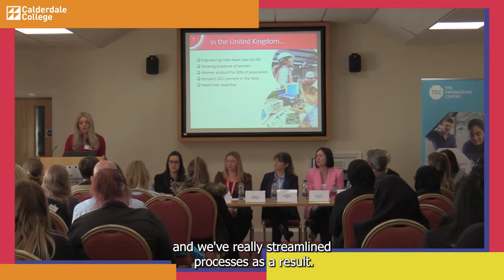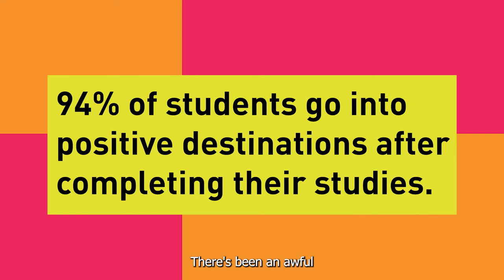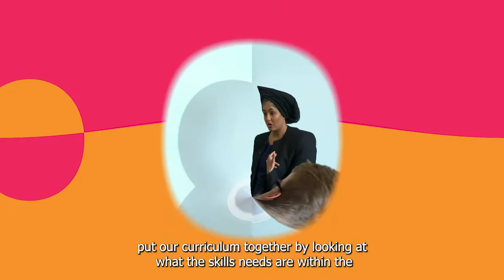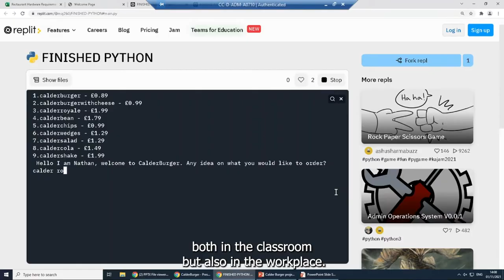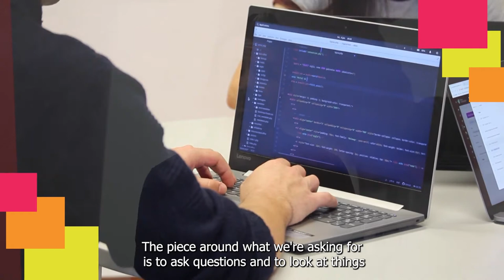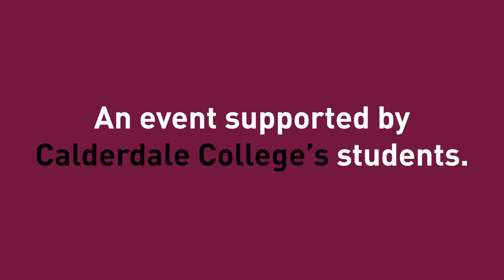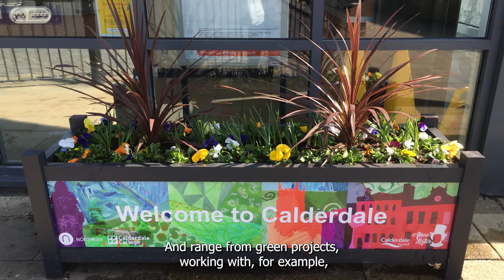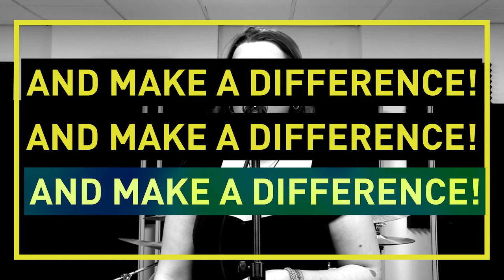Inspiring Calderdale 2022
Welcome to Inspiring Calderdale, Calderdale College’s first online community event.
In this video you will hear from our staff, students and partners as they discuss the impact the college has had on the wider community over the last year.

Guest Speakers:

John Rees, Principal and Chief Executive, Calderdale College
Councillor Silvia Dacre, Todmorden ward
Julia Gray, Vice Principal – Curriculum, Quality and Student Services, Calderdale College
Tracy Thompson, Employability Coach, Project SEARCH
Adam Syrop, Director at Impact Gamers
Tim Mercer, CEO, Vapour
Ebrahim Dockrat MBE, Director of Commercial Services & Partnerships, Calderdale College
Vicky McGhee, Inclusive Economy Programme Lead, Calderdale Council
Andrew Greenway, Project Development Champion, Andy’s Man Club
Ann Chambers, Health & Social Care Tutor, Calderdale College
Shaun Withers, Enterprise Partnership Officer, York & North Yorkshire Local Enterprise Partnership

The event also features a special performance from Health & Social Care student, Jessica Bowers.